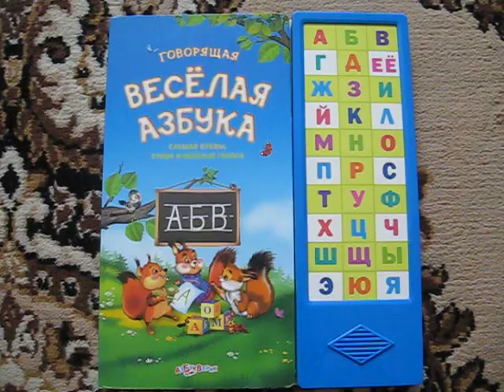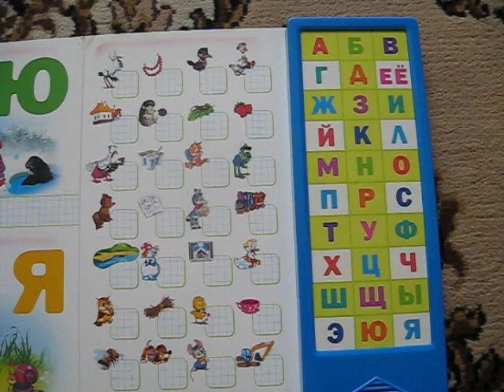Книга "Говорящая веселая азбука" - Азбукварик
Книга "Говорящая веселая азбука" - Азбукварик поможет малышу выучить алфавит в игровой форме. Каждая буква в азбукварике озвучивается интересными звуками.
В книге яркие  и четкие иллюстрации. Такой Азбукварик очень понравится вашему малышу!